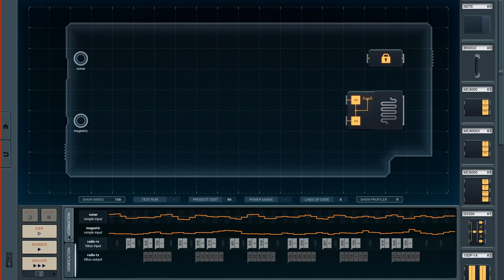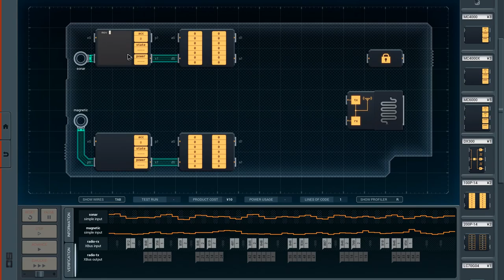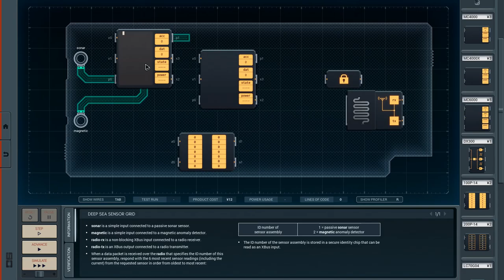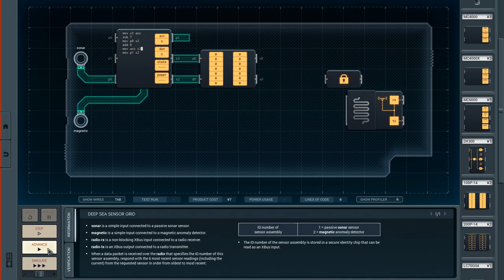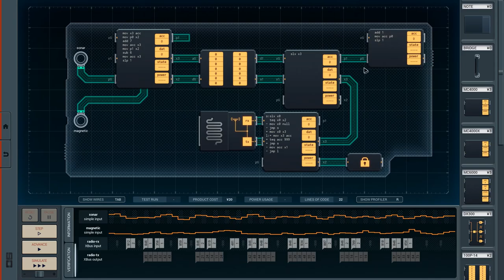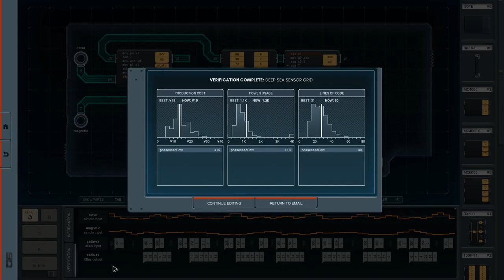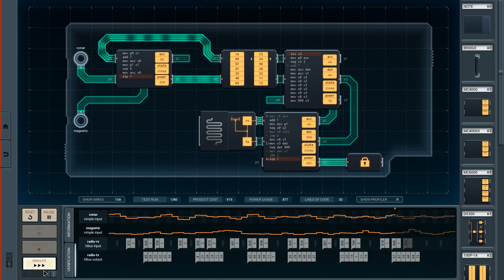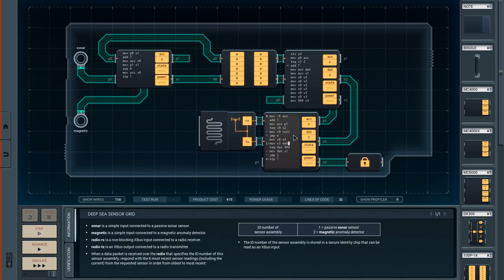Shenzhen I/O [29] Deep Sea Sensor Grid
One below average solution, with a bunch of iterations that gets it moderately less below average. There's clearly some leap that I'm missing to get it better, as I don't think there were many iterative improvements I could make from there.